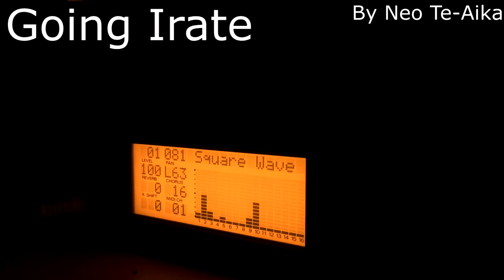Roland SC-55: Going Irate, Neo Te-Aika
Another original track, composed with FL Studio. A more background-y type thing this time. I reckon a darker video shot looks cooler too.